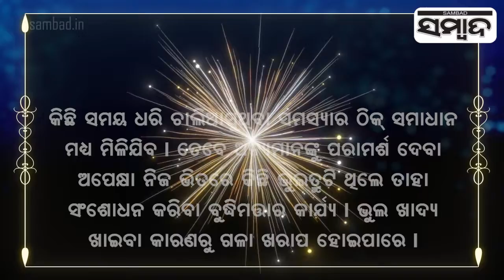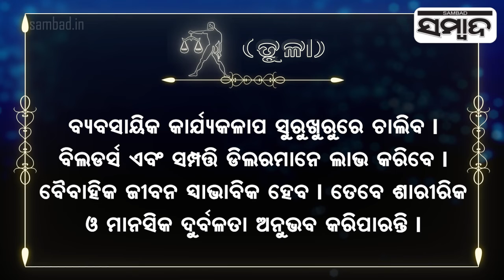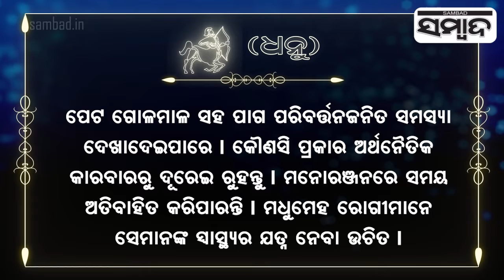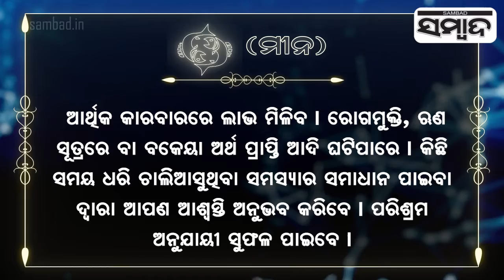Today's Horoscope | 17th February 2022 | Sambad